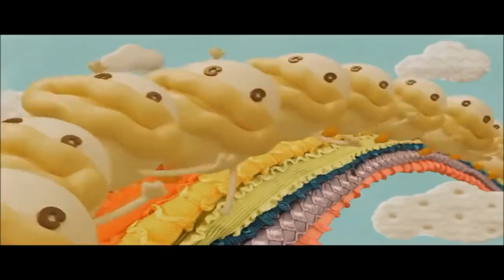Make a baby stop crying song! ¡Haz que un bebé deje de llorar!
clam a baby, stop crying with this song
¡Haz que un bebé deje de llorar!